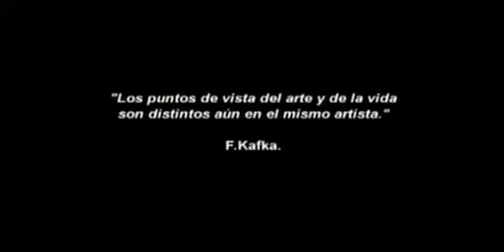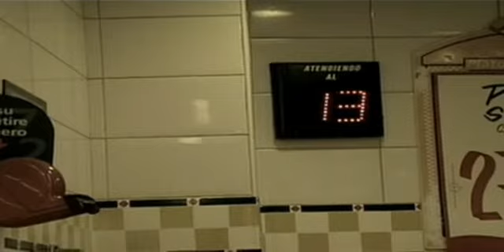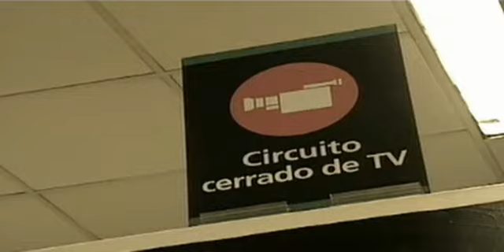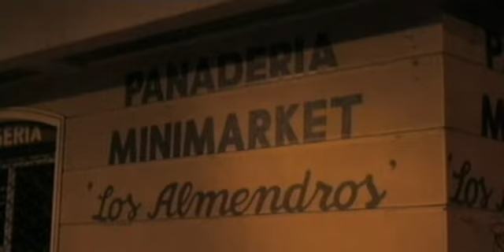Intrigante Historia de un Caminante Saludando a la Noche ø 1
Realización:
Luciano Ávila
F.F.Schulz
2008.